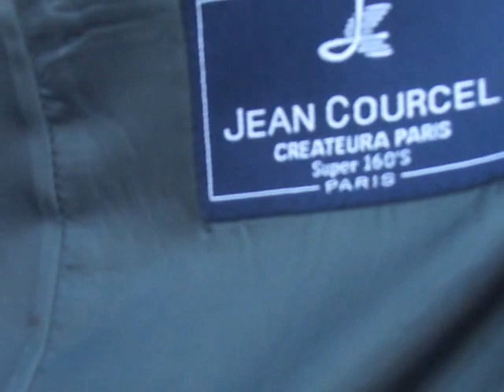53eme ANNIVERSAIRE DE L'INDÉPENDANCE DU CONGO CÉLÉBRÉ A LIBREVILLE AU GABON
53eme ANNIVERSAIRE DE L'INDÉPENDANCE DU CONGO CÉLÉBRÉ A LIBREVILLE AU GABON